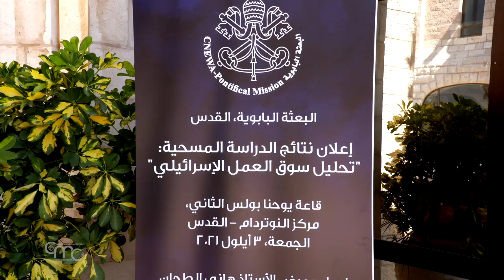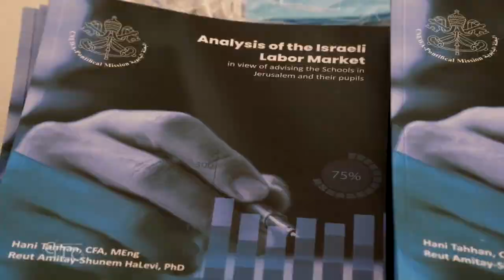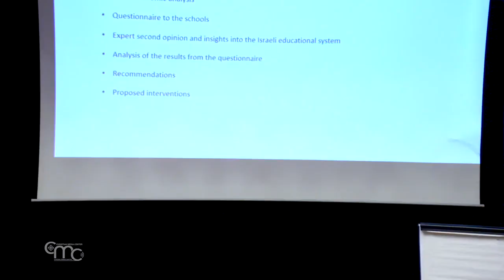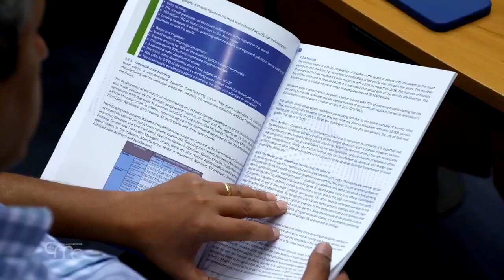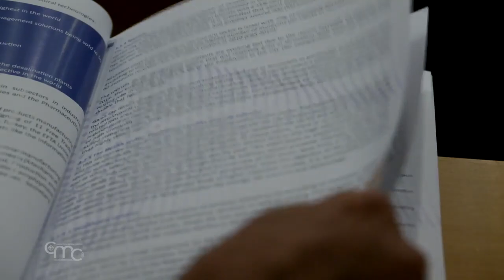Terra Santa News 10/09/2021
UN MES DE FESTVIDADES JUDÍAS EN JERUSALÉN
En la agenda de Jerusalén las grandes fiestas judías celebradas en el mes de septiembre.

Fr. MAMERTO ESQUIÚ: BUEN RELIGIOSO Y HOMBRE DE DIOS
Las campanas de la iglesia de San Salvador en Jerusalén repicaron el 4 de septiembre con motivo de la Santa Misa celebrada por los peregrinos de Tierra Santa, también con motivo de la Beatificación del Siervo de Dios, fr. Mamerto Esquiú.

FIESTA DE LA NATIVIDAD DE MARÍA EN LA BASÍLICA DE SANTA ANA
La comunidad cristiana de Jerusalén, junto a la Congregación de los Padres Blancos y a los Franciscanos, celebraron la Fiesta de la Natividad de la Virgen María en la Basílica de Santa Ana.

EL ARQUIMANDRITA EUSTINUS: 41 AÑOS AL SERVICIO DE LA IGLESIA DEL POZO DE JACOB
Han pasado 41 años desde que el archimandrita Eustinus comenzó a cuidar la Iglesia del Pozo de Jacob en Nablus, cuya construcción completó con sus propias manos, contando las historias de su pasado a los visitantes y dándoles agua para beber del pozo sagrado.

UN ESTUDIO PARA MEJORAR LA ORIENTACIÓN UNIVERSITARIA Y PROFESIONAL EN LAS ESCUELAS CRISTIANAS DE JERUSALÉN
La Misión Pontificia en Jerusalén ha realizado un estudio para mejorar la orientación universitaria y profesional en las escuelas cristianas de Jerusalén.